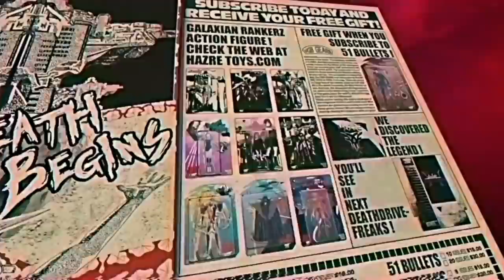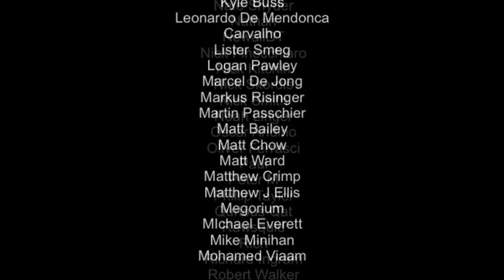No More Heroes III Nintendo Switch Review!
No More Heroes 3 is finally here and well…it’s a little bit good! Thanks to Dave Morrish for writing this one. We hope you enjoy and it gives you all the info you need!

Game overview 0:00
What’s it about? 1:04
Gameplay 1:34
Visuals & Performance 6:38
Audio 7:50
Value 9:08
Final thoughts & Scores 10:03

Happy Gaming
Mark & Glen
SwitchUp